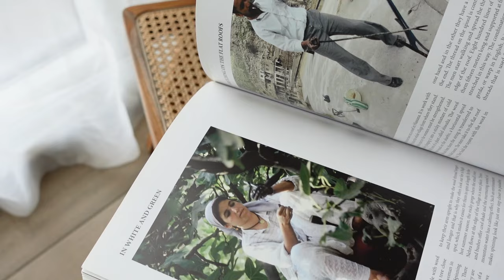why I got rid of nearly everything I own - journey with minimalism | minimal closet tour & declutter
Hi! My name is Dalia. I am a 22-year-old Belgian student and wife making content to inspire you.

Shop my LTK (new)  - Dalia.Elise